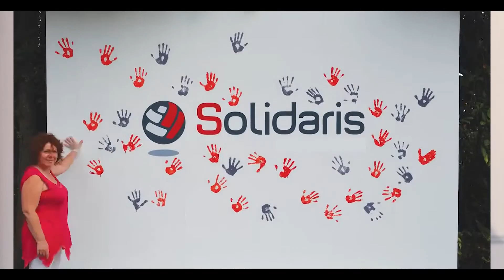Thomas & Piron Bâtiment rénovera l’ancienne Générale de Banque pour Solidaris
Thomas & Piron Bâtiment vient de remporter un nouveau concours et construira le nouveau siège de Solidaris à Charleroi !